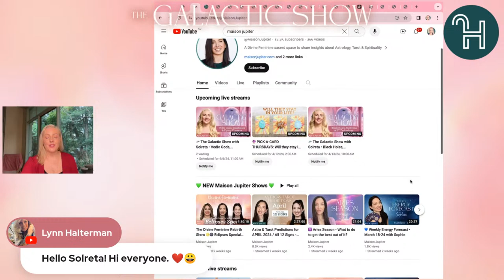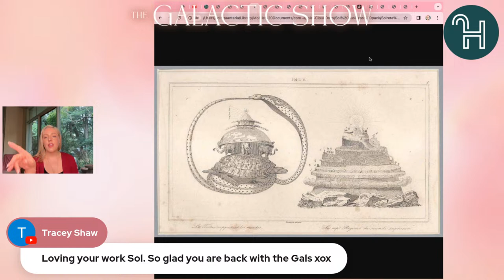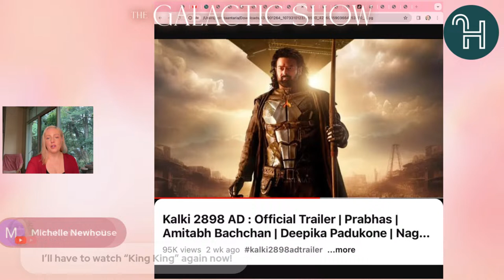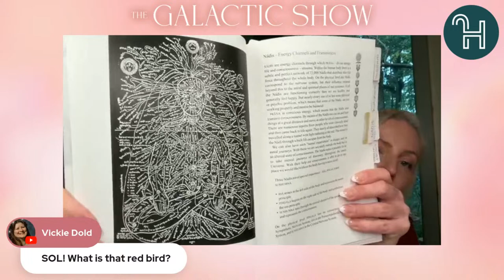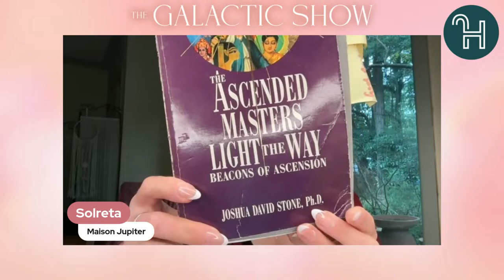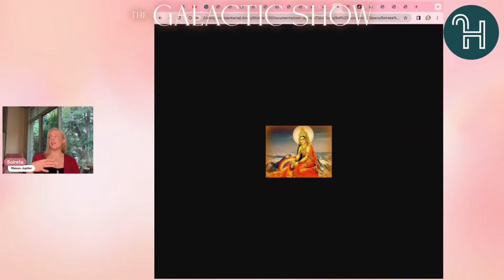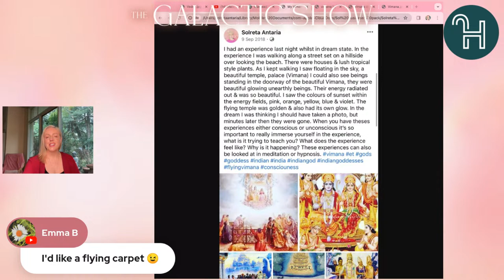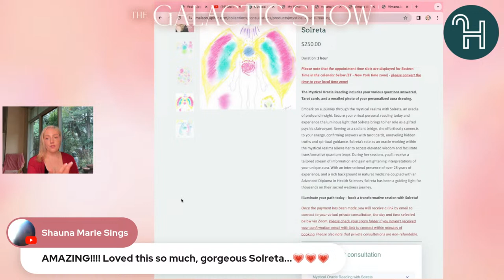🛸 The Galactic Show with Solreta • Vedic Gods, Goddesses & Flying Vimanas